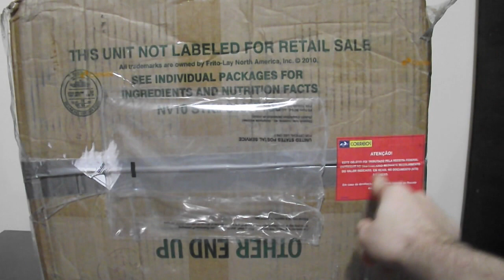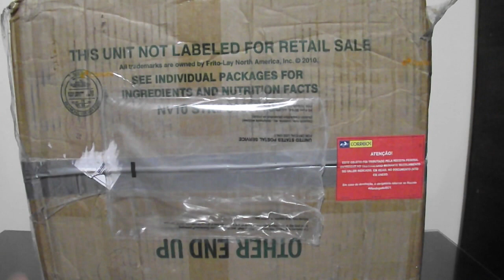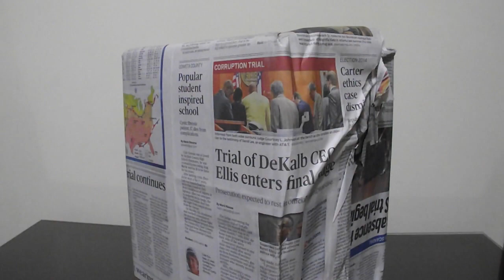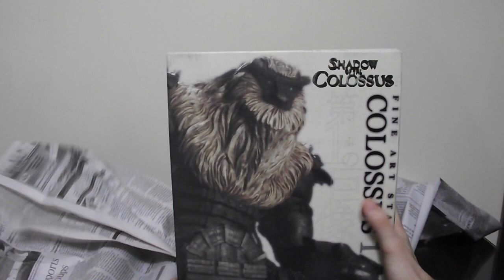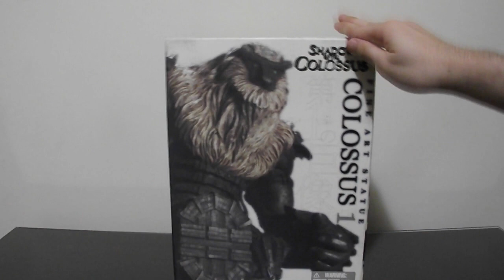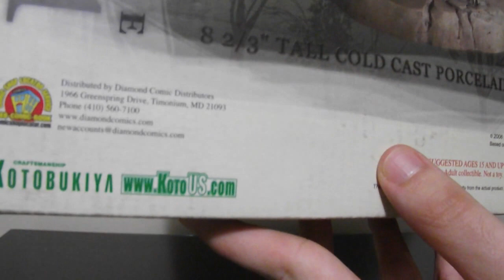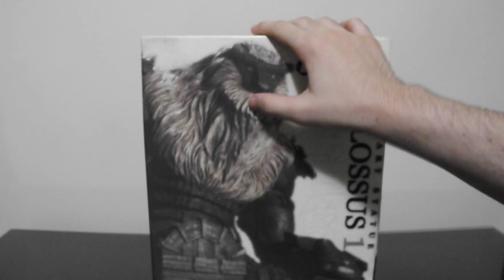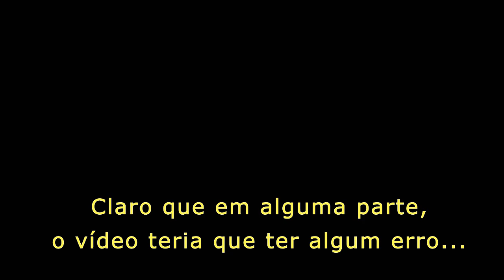Estátua Shadow of the Colossus - Kotobukiya - UNBOXING + REVIEW [PT-BR]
Demorou (muito) mas chegou.
Em primeiro lugar,  queria pedir desculpas por demorar tanto de postar esse vídeo. Fiquei esperando demais para conseguir as "fotos perfeitas" e no fim, vi que se fosse ficar adiando e adiando, acabaria não postando isso nunca.
Shadow of the Colossus é sem dúvida, o jogo que mais mexeu comigo, em todos os aspectos. Então trago esse review, que não é perfeito, mas é de todo o meu coração (Viu até essa descrição está emotiva)

Outra coisa... Obrigado à todos pelos 1000 inscritos! Teremos novidade em breve!

Pressa?  TIME SAVER!!
Caixa: 2:55
Conteúdo: 2:10
Estátua: 9:15
Fotos: 17:45